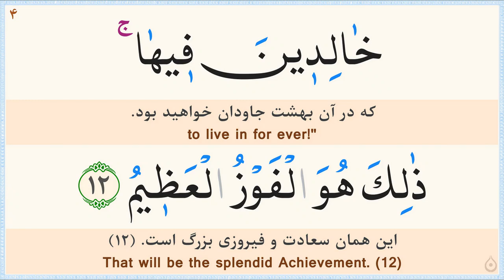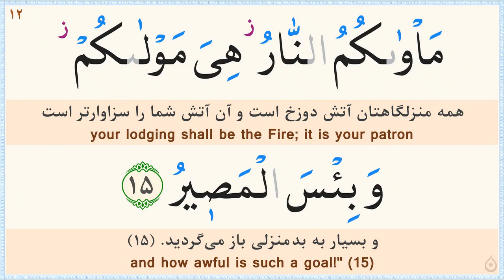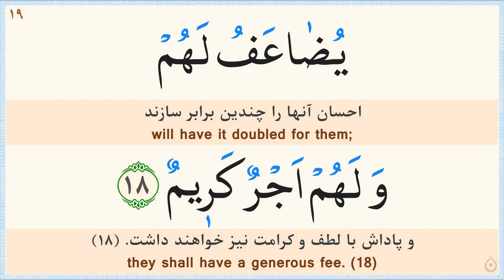صفحه 539 قرآن «نگارش آسان» - پر‌هیز‌گا‌ر Page 539 of Quran - صفحة رقم 539 من القرآن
ترجمه فارسی: مهدی الهی قمشه‌ای/
خط: ابوالحسن مظفری/
ترجمه انگلیسی: دکتر ایروینگ/
Calligrapher: Abolhassan Mozaffari/
سوره 57 - الحدید (Surah 57 Al-Hadeed)